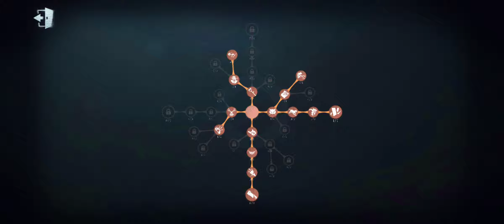Identity V:Rank match. Priestess and forward combo endgame clutch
Hey everyone! Anothrr gameplay here! this video shows how important priestess and forward is. Enjoy!